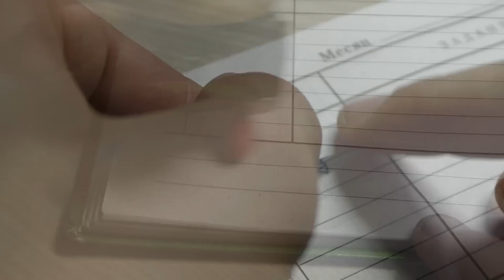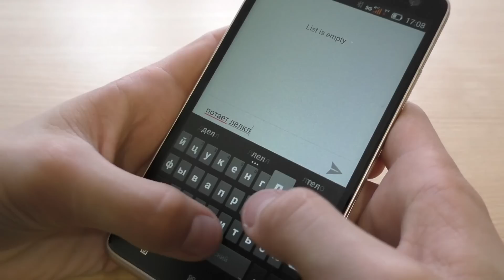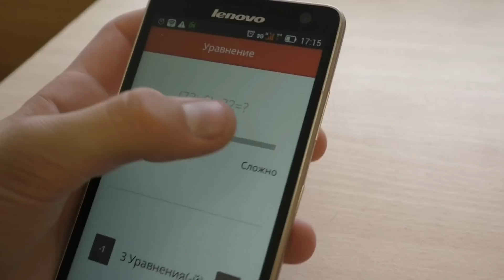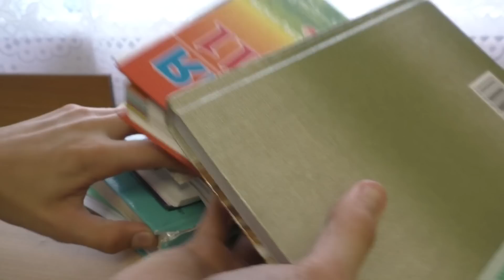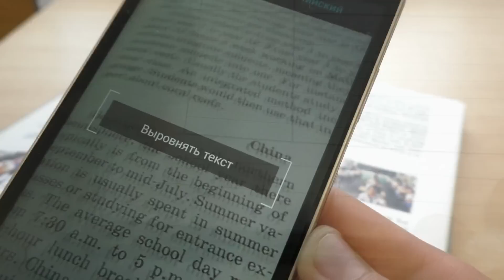15 ЛУЧШИХ ЛАЙФХАКОВ ДЛЯ ШКОЛЫ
В сегодняшнем видео вы узнаете 15 ЛУЧШИХ ЛАЙФХАКОВ ДЛЯ ШКОЛЫ